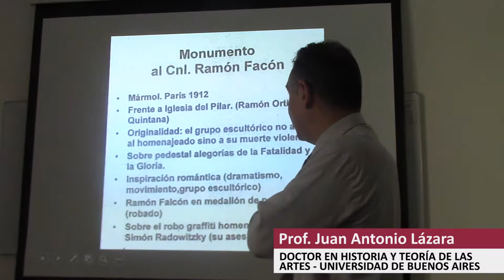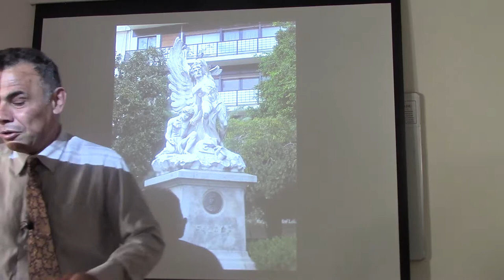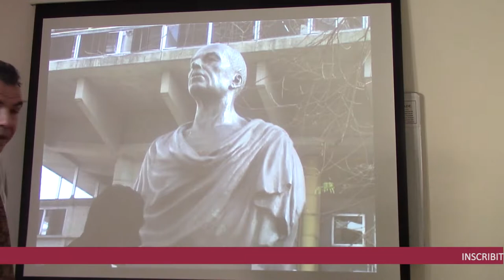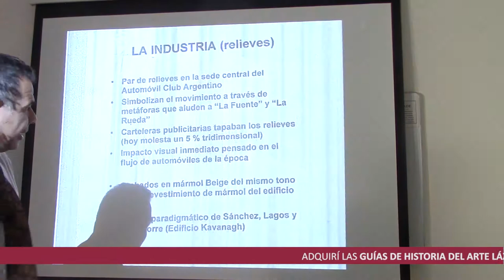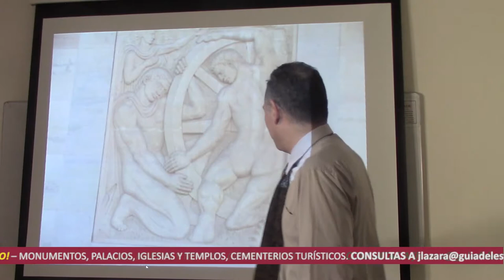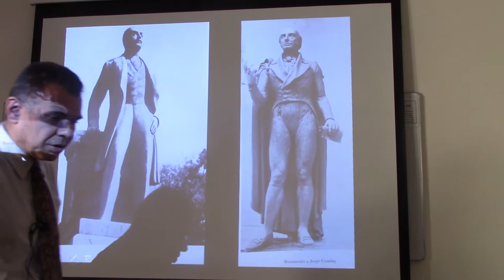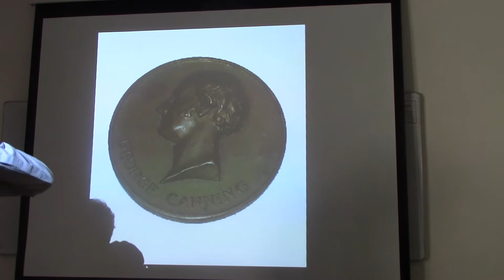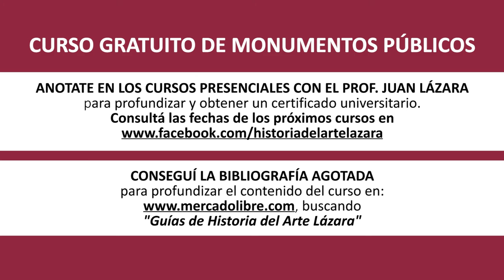86 MONUMENTOS POCO CONOCIDOS DE ALBERTO LAGOS POR EL DR. JUAN LÁZARA